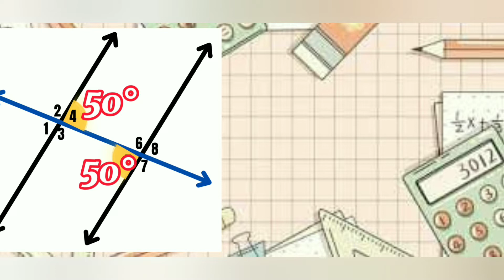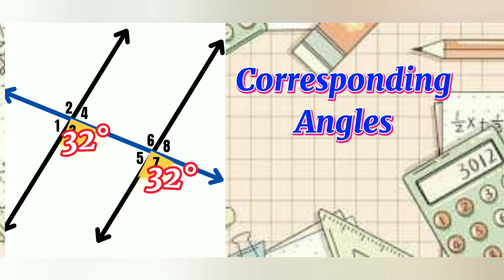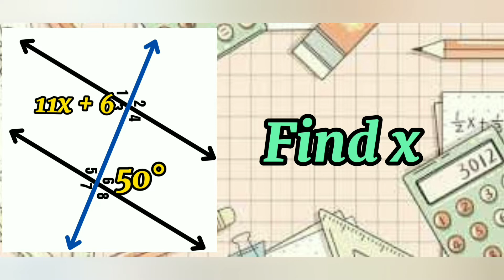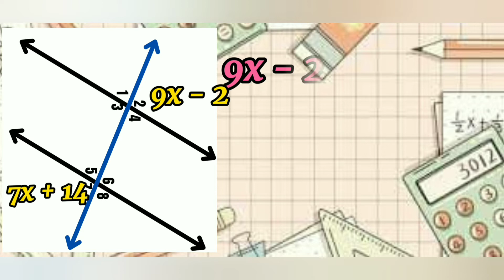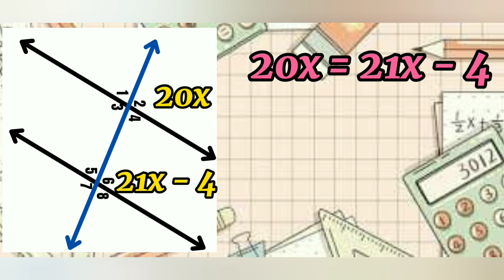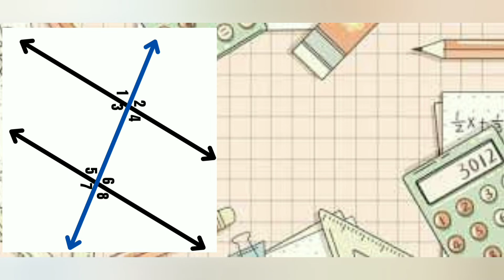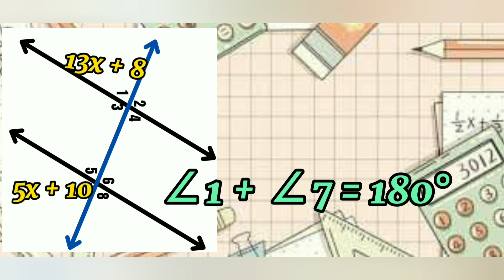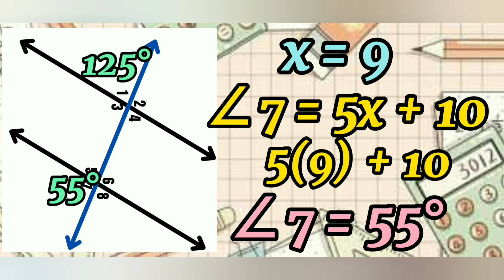Measures of Angles Formed by Parallel Lines Cut by a Transversal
Let's study and learn the Measures of Angles Formed by Parallel Lines cut by a Transversal